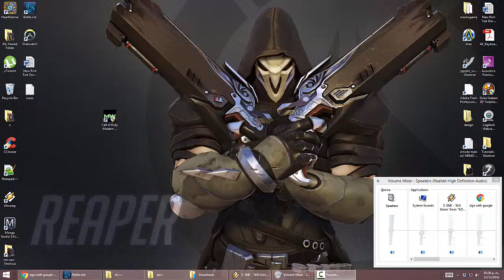Memo333 plays Call of Duty Modern Warfare Remastered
yeaayyeyea baby